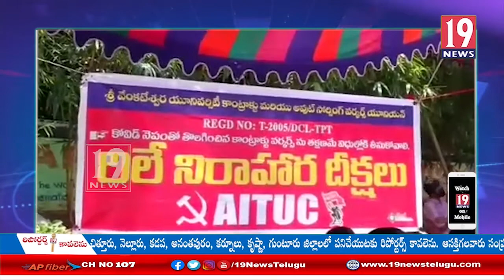కరోనా కారణం చూపి తొలగించిన 158 కాంట్రాక్టు ఉద్యోగులను ఏఐటీయూసీ ఆధ్వరంలో నిరసన -చిత్తూరు జిల్లా